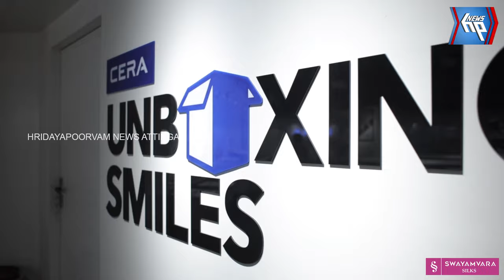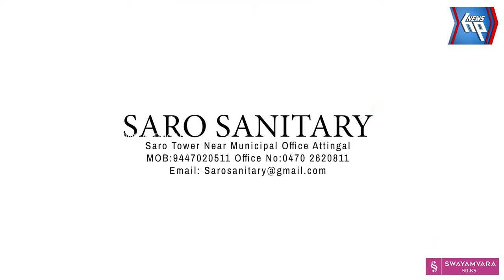ആലംകോട് മുസ്ലീം ജമാഅത്ത് നബിദിന സന്ദേശ റാലി സംഘടിപ്പിച്ചു